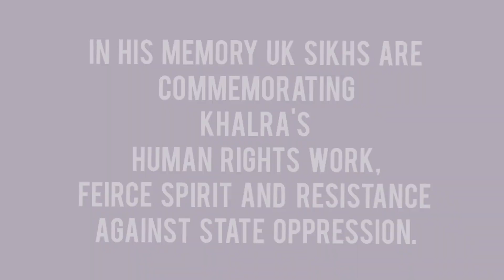JASWANT SINGH KHALRA MEMORIAL LECTURE & BOOK LAUNCH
UNITED SIKHS - UK, British Organisation of Sikh Students  and Sikh PA have organised an event hosted by The All Parth Parliamentary Group for British Sikhs on 3 Nov to mark the 25th anniversary of the disappearance & killing of human rights activist Jaswant Singh Kalra